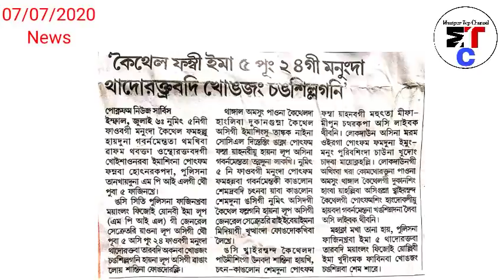Keithel Phamge Heiruba Ema 5 Phajinkhre Pung 24 Manungda Thadoktrabadi Khongjang Changsilani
News in Manipuri From @ManipurTopChannel

Today News please listen Carefully.

Date :-

Keithel Phamge Heiruba Ema 5 Phajinkhre Pung 24 Manungda Thadoktrabadi Khongjang Changsilani Heiri

Editor